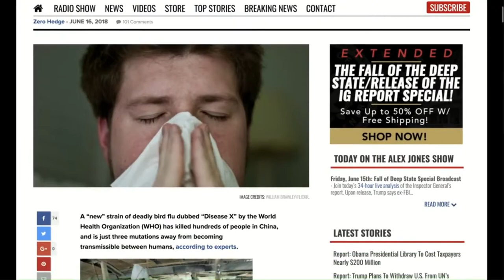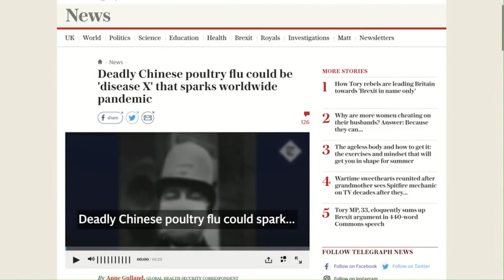Chinese Bird Flu Could Become Next Pandemic 38% Death Rate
Alex Jones sheds light on a recent virus that has been spread through poultry in China. The disease is reported to have killed 38% of those who have contracted it.